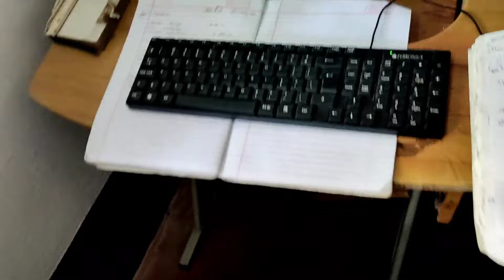Pahle Aa Gyi Bahut Khush Train To Let Hai Taime Dikha Rahi Hai